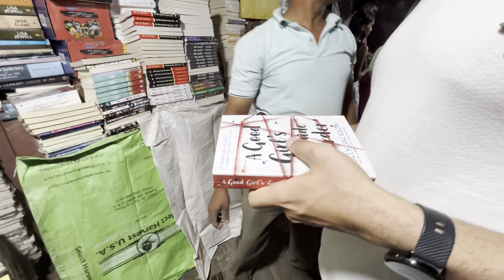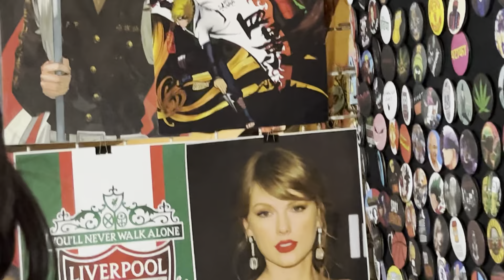AMEER LOG SHAWARMA NAHI. KHATE 😂 | ARMS DAY | DAILY VLOGS (DAY 55/365)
Hi I’m tejas. If you are reading this i’m thankful that you visited my channel, so i started this channel to show my passion towards vlogging, gym ,exercise, videography. join me on my journey to outshine to become the best version of myself & feel free to ask any questions in the comments section

Just a reminder if i can do it so can you don’t live on hope take actions .

Copyright Music] / Freak